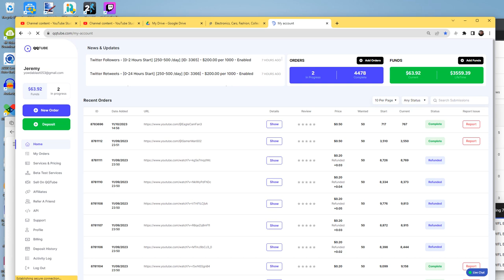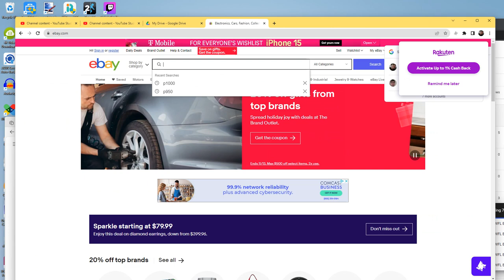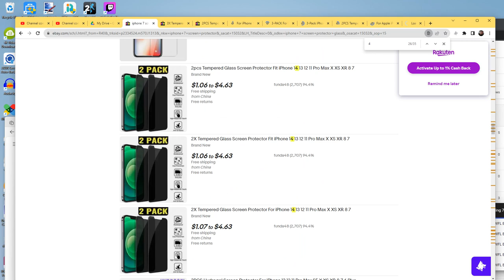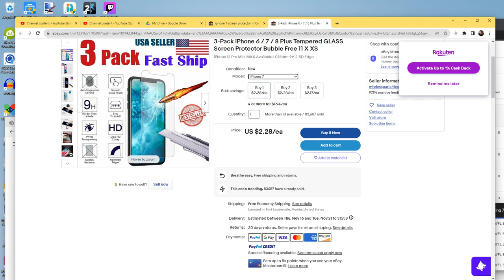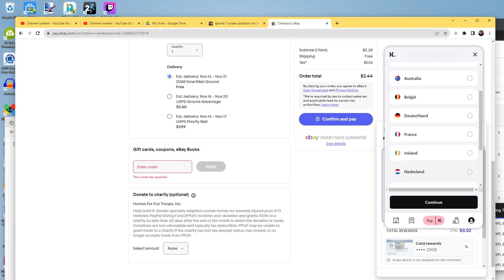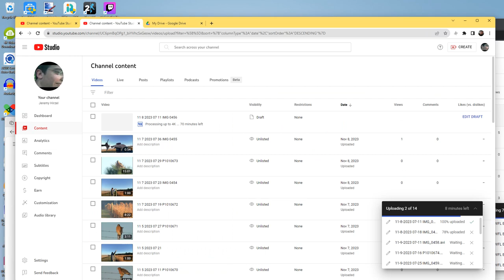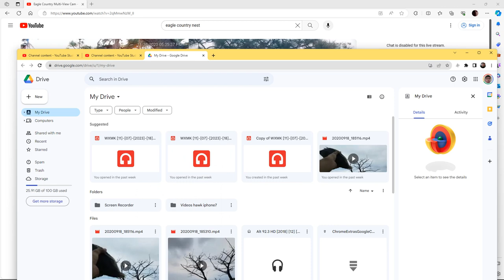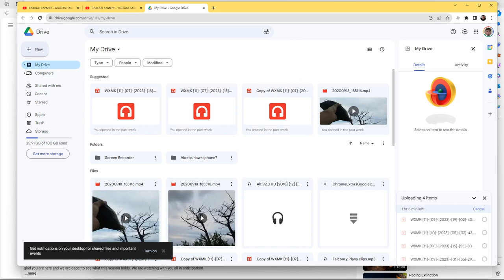Eagle Country (Quad Cam) 11/10/2023 23:58